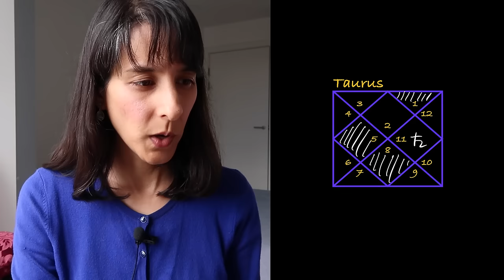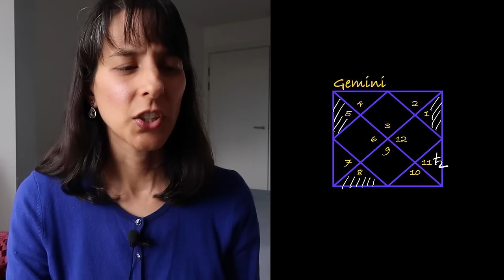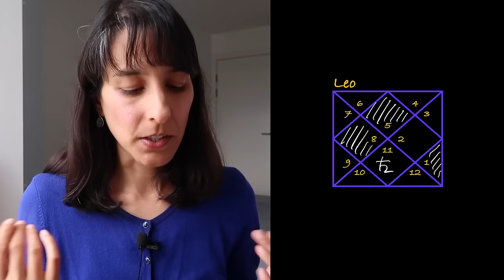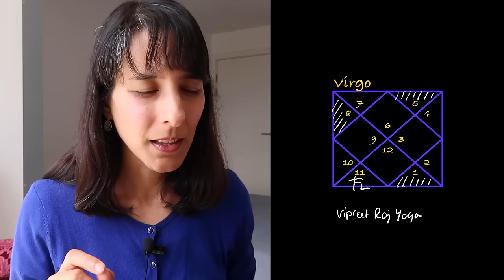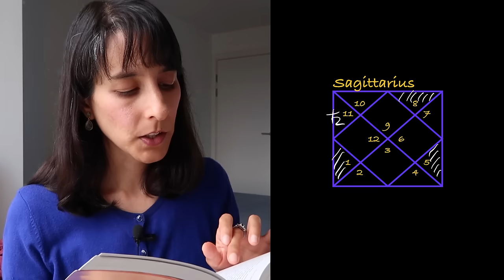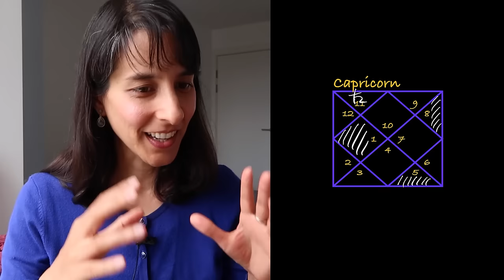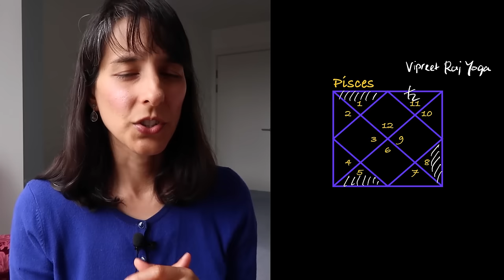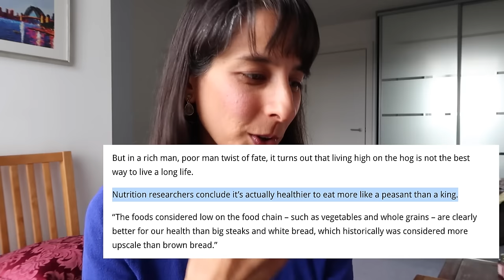Saturn Retrograde 2024 // Predictions, Vedic Astrology, All Signs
09:29 Aries
13:01 Taurus
16:45 Gemini
20:08 Cancer
25:30 Leo
29:58 Virgo
35:51 Libra
39:54 Scorpio
43:00 Sagittarius
47:50 Capricorn
52:33 Aquarius
56:38 Pisces